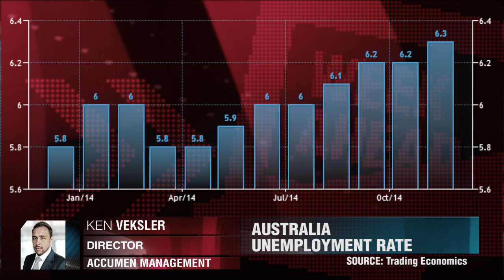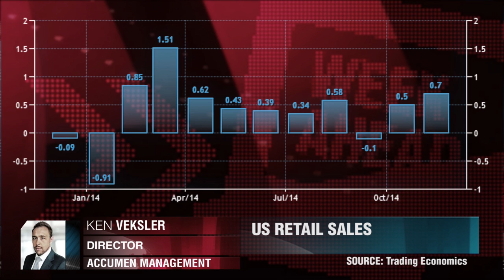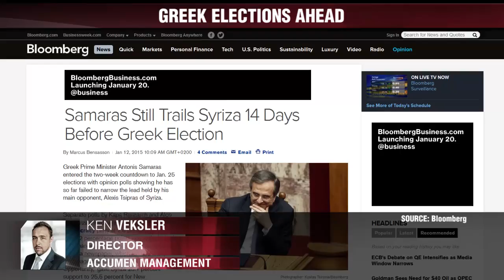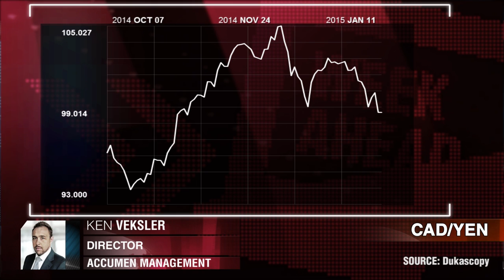A Look To The Week Ahead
Australia data may just surprise on the upside. Ken Veksler, Accumen Management.